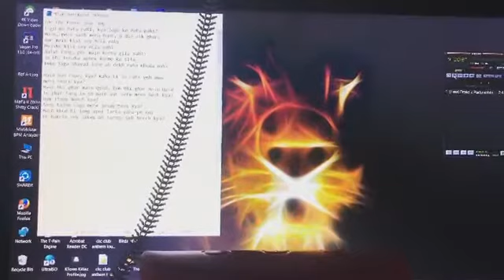JJ47 - 4Bars Challenge